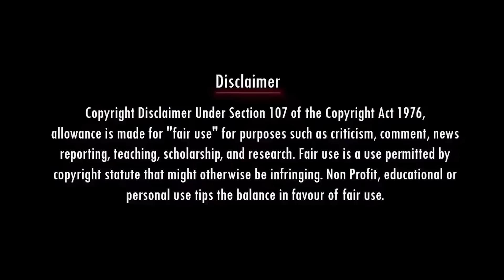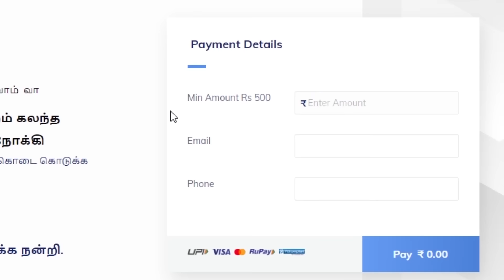இந்தியாவை இந்து நாடாக மாற்றுவோம் | THIRUMAVALAVAN vs RAMA RAVI KUMAR TROLL | VCK TROLL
Account details
Name: Nadodi Mannan
Account Number: 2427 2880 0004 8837
IFSC: ICIC0000106

stalin troll , dmk troll , fake pastors tamil ,  , madan dairy , sudalai troll
stalin troll | sudalai troll | dmk troll | stalin comedy | madan dairy | sudalai | தத்திஸ்டாலின் | fake pastors tamil | maridhas | madan diary | stalin than vararu
madan ravichandran | dmkfails| nadodi mannan | dmkmemes | parithabangal
stalin funny moments | tamil troll | mini memes | arasiyal arasan | gulla boys |
sudalai comedy | stalin | dmk troll video latest | gobackstalin | seeman troll
christian troll tamil | john jebaraj troll | dmktrolls | maridhas answers | valai pechu
dmk | stalin funny | enjoy enjami | kishore k swamy | ilayabharatham | karthick gopinath |
pastor troll tamil | திமுக_வேணாம்_போடா | christian comedy tamil
paul dhinakaran | stalin songs | stalin speech | sudalai memes | dmk fails
nakkalites | tamil politoon channel | nadodi mannan channel | parithabangal channel | parithabangal | christian comedy | stalin comedy speech | stalin than vararu | dmk troll
enjoy enjami | stalin songs | maridhas | stalin than vararu troll | madan diary
stalin wig | stalin troll video | vetri nadai podum tamilagam | sudalai comedy speech
sudalai memes | stalin memes | certified rascals
stalin comedy speech | stalin than vararu vidiyal thara poraru song |
udhayanidhi stalin troll | today trending | troll tamil | madhan diary | sudalai stalin video |
parithabangal enjoy enjami | stalin songs troll | fake pastors tamil | stalin funny speech |
dmk fails ஸ்டாலின்
திமுக
திமுக காமெடி
முக ஸ்டாலின்
மாரிதாஸ்
maridhas dmk
mk stalin
stalin troll
mk stalin troll
dmk troll
dmk fails
dmk
udhayanidhi stalin
உதயநிதி
udhai
ஸ்டாலின் திமுக
sudalai
tamil politoon
உதயநிதி ஸ்டாலின்
today trending
today trending troll
todays trending
tasmac open
kudimagans troll ,  pesu tamizha pesu, thamarai tv, dmk fails, tamil troll, kp troll
tasmac troll
tasmac
kudimagans funny
tasmac open video
tamil comedy
tasmac reopen
udhayanithi stalin
kanimozhi mp
gulla boys
mini memes
maridhas
udhay
maridhas , madan diary , dmktrolls, pastor troll tamil, seeman troll,christian comedy tamil , sudalai தத்திஸ்டாலின் we_support_maridhas , stalin comedy, tamil troll ,madan ravichandran
christian comedy ,,pastor comedy ,tamil pastor comedy , pastor troll ,,annamalai ips

dmk troll
nadodi mannan memes,nadodi mannan troll,nadodi mannan,nadodi mannan troll tamil,nadodi mannan troll in tamil,nadodi mannan channel,nadodi mannan today,nadodi mannan vidoes,nadodi mannan,